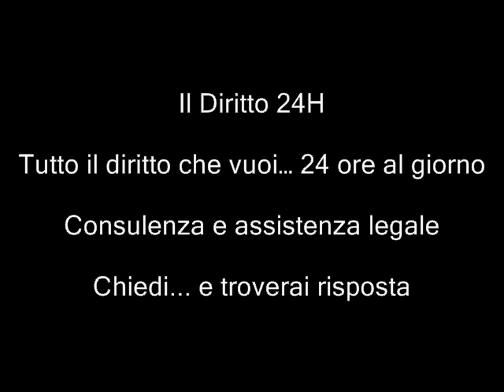Ricongiungimento minore marocchino adottato da italiani con Kafalah ? Decidono Sezioni Unite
Corte di Cassazione, Sezione Sesta Civile, Ordinanza del 24 gennaio 2012, n. 996

Vista la natura dei diritti ed il riferimento al delicato rapporto tra discipline dettate per i cittadini comunitari e
per quelli extracomunitari, va rimessa alle Sezioni Unite la questione relativa all'applicazione anche al cittadino italiano, attraverso il disposto dell'art. 23 del D.Lgs. n. 30/2007, delle norme "più favorevoli" contenute nel D.Lgs. n. 286/1998, tra le quali quella risultante dalla lettura estensiva data, all'art. 29 del detto
Testo Unico, dalla giurisprudenza della Corte in tema di applicazione al minore affidato in Kafalah islamica delle previsioni sul ricongiungimento familiare dei minori affidati o adottati.